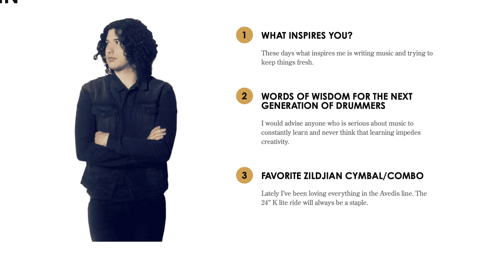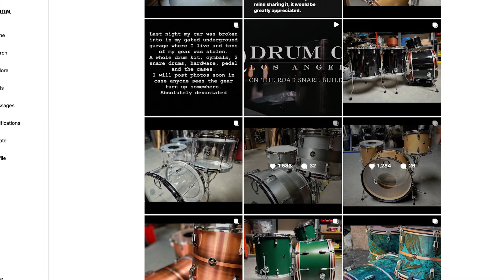Ep #9: Ilan Rubin (Nine Inch Nails / Angels And Airwaves) | Zildjian Chats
Download the free PDF Drum Transcription of Angels And Airwaves track 'Paralyzed'

In Episode #9 of Zildjian Chats Dan delves deep into Ilan Rubin's @ilanrubinmusic  incredible journey, exploring what it's truly like to play alongside two musical legends, Trent Reznor (@NIN ) and Tom DeLonge (@angelsandairwaves ). Ilan shares intimate and revealing insights into his experiences, recounting memorable moments, creative collaborations, and the dynamics of working with these influential figures in the music industry.

But the conversation doesn't stop there. Ilan Rubin opens up about his personal growth as a musician, providing thought-provoking perspectives on progressing in one's craft. He emphasises the significance of continual learning, highlighting the role it plays in his own artistic development and how it has shaped his unique musical style. Ilan discusses the gear he uses and it's importance to his overall sonics by @ZildjianCompany  @Qdrumco .

Sit back, relax, and immerse yourself in the fascinating world of Ilan Rubin—a musical prodigy with an insatiable hunger for growth and an unwavering commitment to his craft. Get ready to be captivated by his stories, inspired by his insights, and motivated to embark on your own artistic journey.